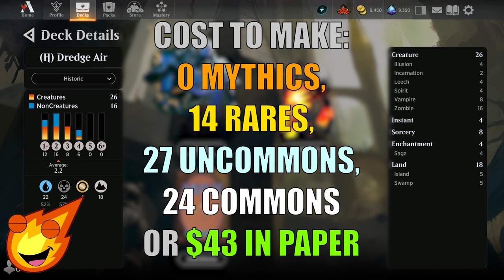I Cast Zombies...FOR FREE!? It's Dimir Dredge! | 10 Rares/$44 | Budget Historic MTG Arena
I Cast Zombies...FOR FREE!? We revisit Dredge but this time it's Dimir and in Historic and it only costs 10 Rares/$44 in paper!